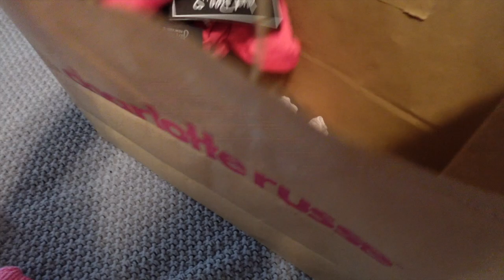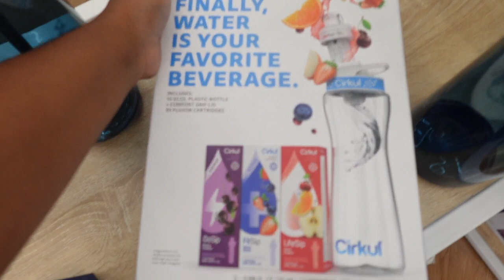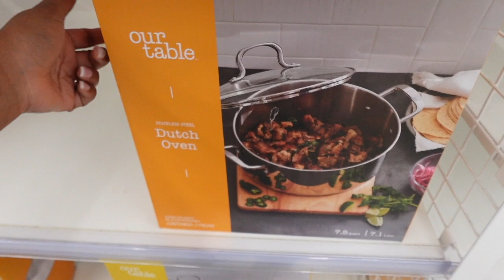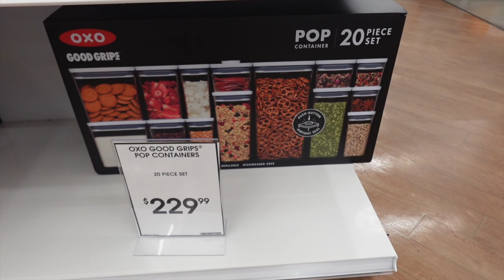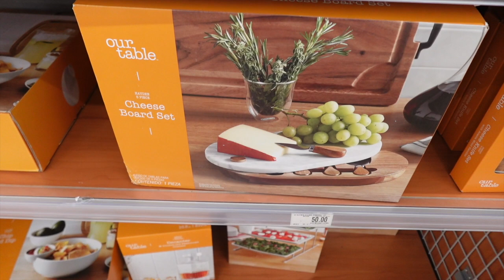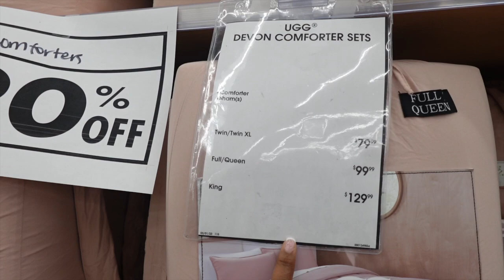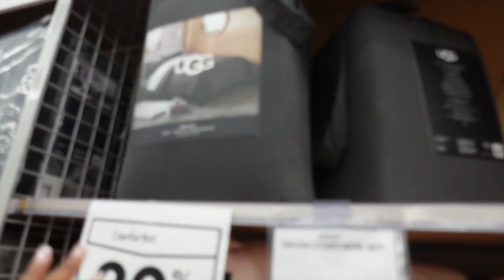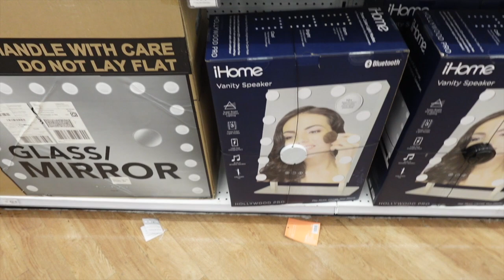VLOG| She's 9 Years Breast Cancer Free + Bed Bath and Beyond Shopping + Kite Festival..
In this vlog we'll be celebrating Lou being cancer free for 9 years, which is such a blessing.  She was diagnosed with Breast Cancer at a young age and thankfully with early detection and the power of prayer she is still here today.  We also spent the weekend going to the kite festival and shopping at the mall as well as bed bath and beyond.  I still can't believe that Bed Bath and Beyond is closing because it's on e of my favorite places to shop for the holidays.  I hope you all enjoy spending the weekend with me.

Here are some other videos you may like on my channel